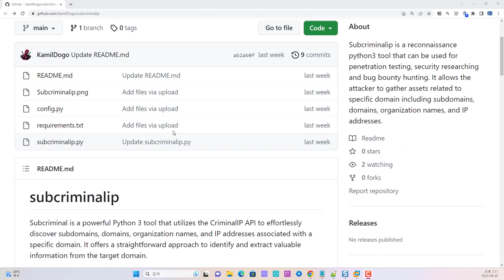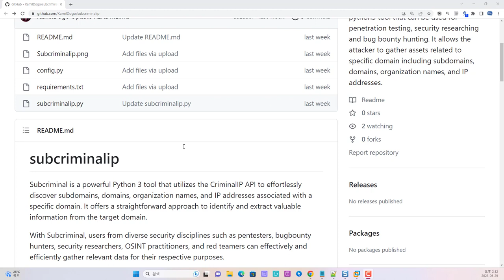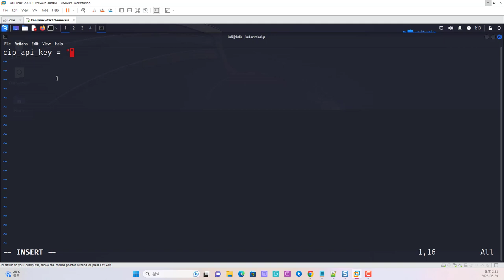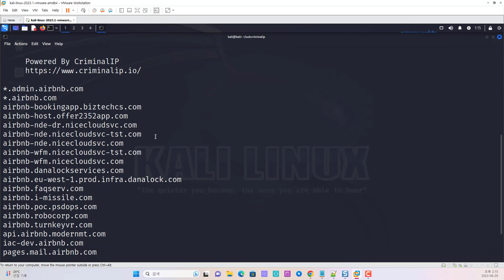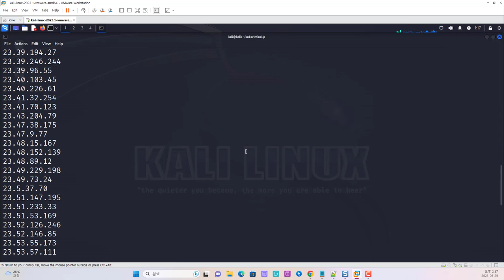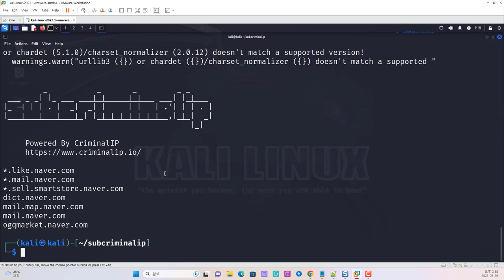Criminal IP를 이용한 서브도메인 정보 수집 파이썬 도구 사례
보안프로젝트에서 ) 제공하는 IT 강의입니다. 강의 주제는 "Criminal IP를 이용한 서브도메인 정보 수집 파이썬 도구 사례#kalilinux criminalip " 입니다.
OSINT 검색 서비스 Criminal IP의 API키를 반영하여 서브도메인과 관련 IP 정보들을 확인할 수 있는 파이썬 오픈 도구입니다.